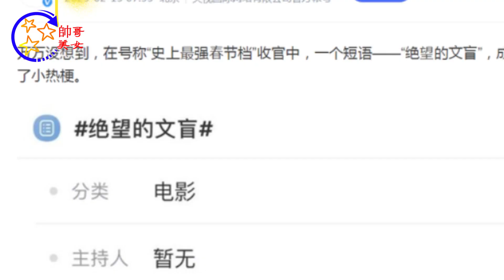唯一能做的就是写在这里：王一博的学历被嘲笑，网友称他“没文化”。 帥哥美女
✔ 帥哥美女 - 唯一能做的就是写在这里：王一博的学历被嘲笑，网友称他“没文化”。这一切，再加上偶像明星频频“塌房”，恐怕会让大众的三观崩塌。 因为很难想象这样的偶像会对学生产生有益的影响，所以很多家长反对将学生追星作为为孩子的行为辩护的想法。